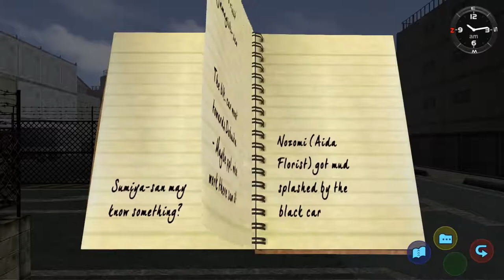SHENMUE 1 & 2 Remaster Combat, Mini-Games & Characters Gameplay Trailer (2018)